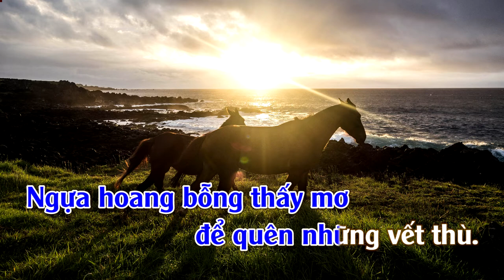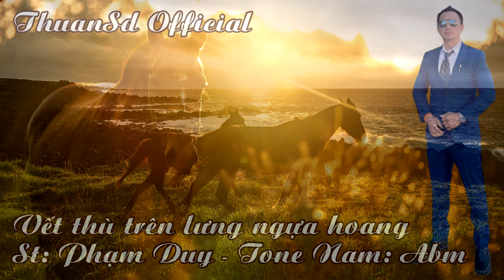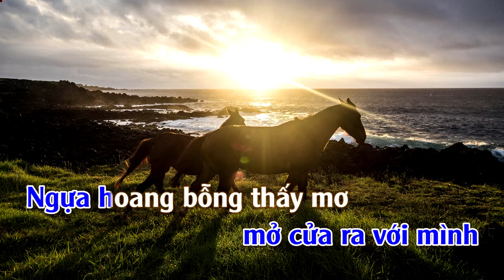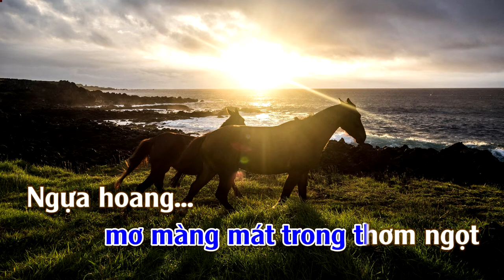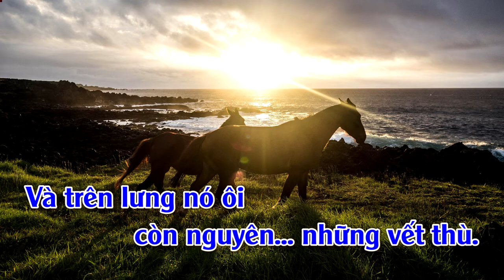Vết Thù Trên Lưng Ngựa Hoang | Karaoke | Tone | Nam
Vết Thù Trên Lưng Ngựa Hoang
Tác giả: Phạm Duy & Ngọc Chánh